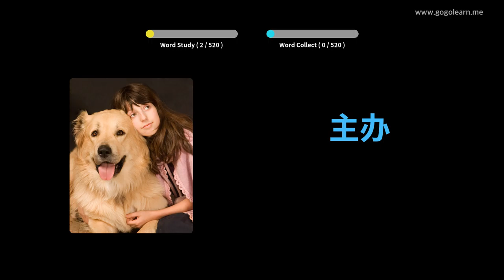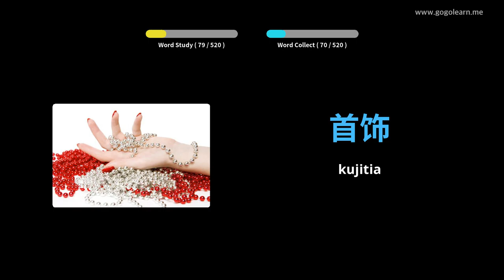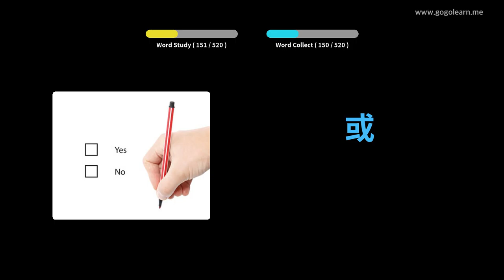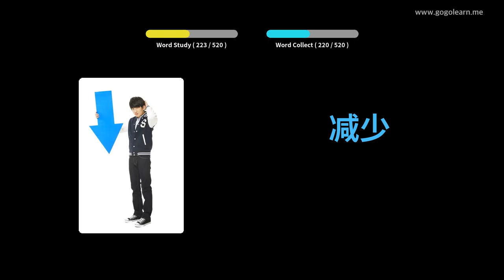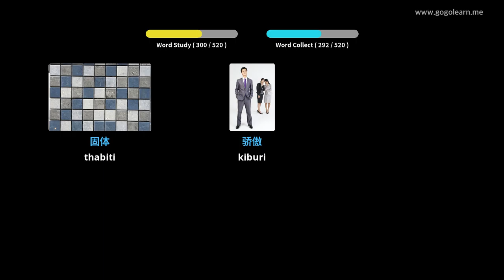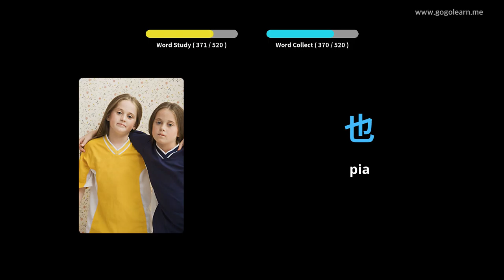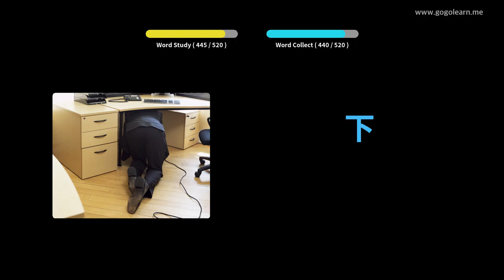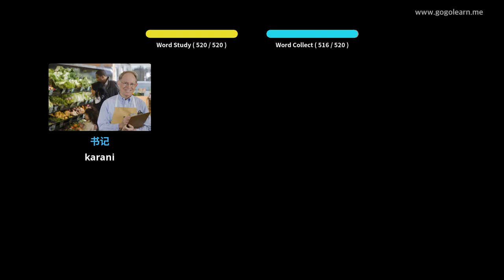Shule ya msingi ya Sekondari ya Msamiati ya Kichina | Golearn